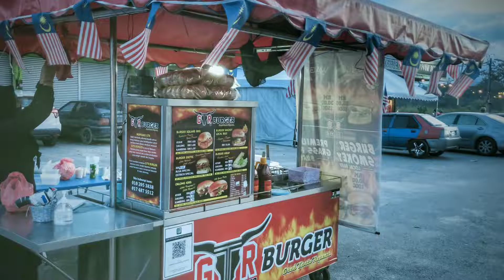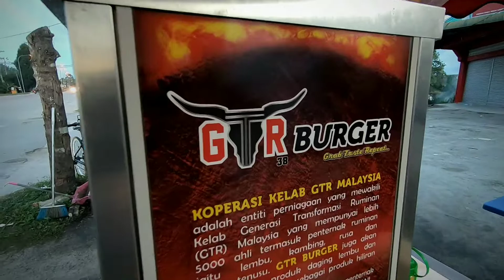CYCLING - Kayuhan Burger GTR